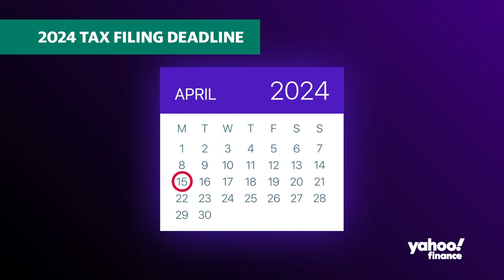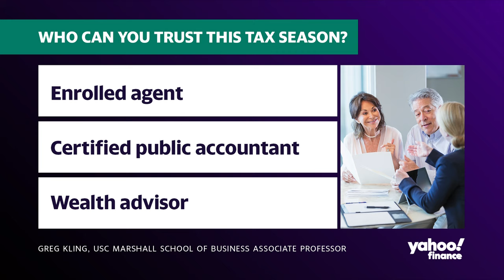How to spot 'flat-out wrong' tax information, according to an accounting professor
Misinformation is a persistent challenge on the internet, and it has now seeped into the tax season, with tips circulating online that may not be entirely accurate. USC Marshall School of Business Associate Professor of the Practice of Accounting Greg Kling joins Yahoo Finance Live to discuss how to combat tax misinformation online.

Kling advises that when verifying tax recommendations found online, "if it sounds too good to be true, it probably is." He identifies two broad categories that individuals should steer clear of: "the tax protester arguments," which argue against the legality of paying taxes in the US, and "the influencer advice," which promotes the idea that influencers can use deductions to reduce their income taxes to zero. Kling labels both theories as "flat-out wrong."